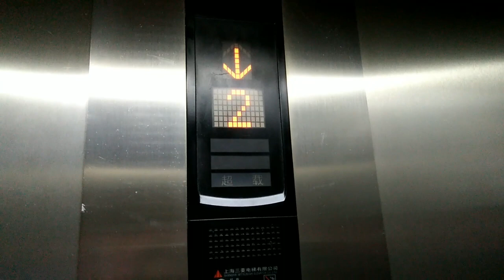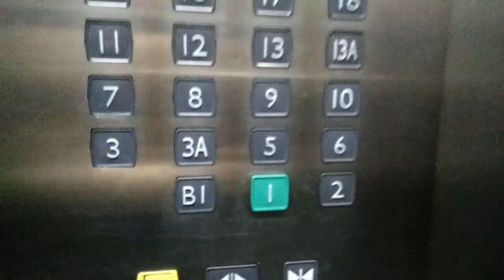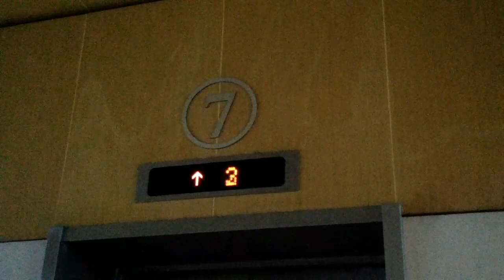why chinese people not write 4?china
Hello friends this video about Why chinese people not write 4?
चीनी लोग 4 क्यों नहीं लिखते हैं?

Because it’s bad meaning for Chinese people
4 in Chinese’s pronunciation is like death

Indian Vlogger in china (hindi)